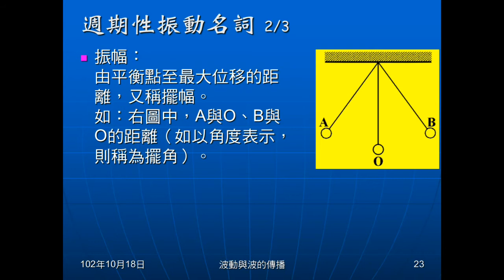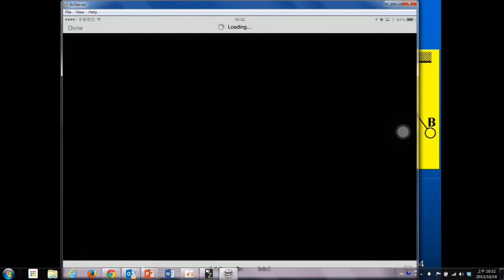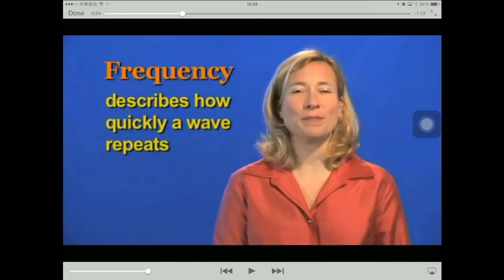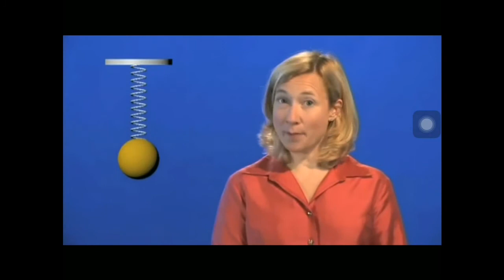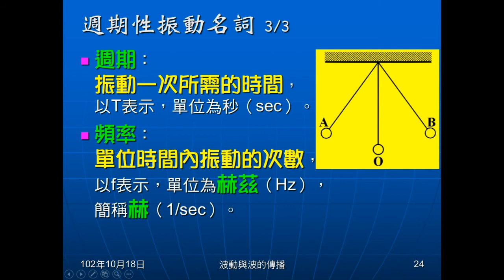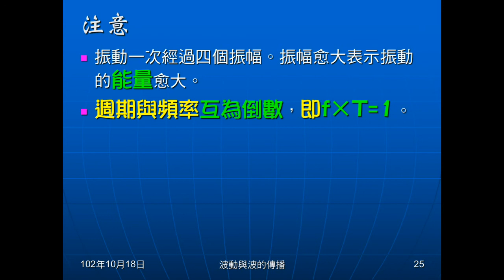102學年國二理化_波動03：波動介紹（週期性振動）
說明何謂週期性振動，介紹以下名詞的意義：平衡點、振幅、週期、頻率。並提供重要應記憶觀念。